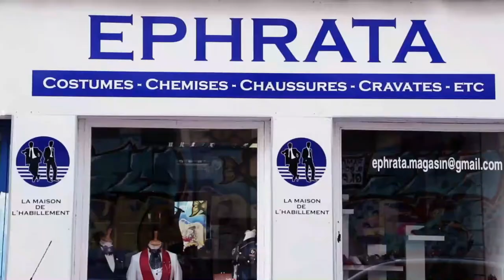lyon tombe sortie officiel ya clip mosinzo ya tiffani hiroshima